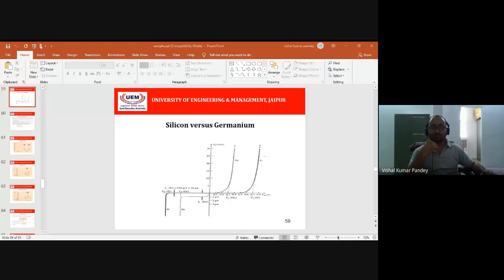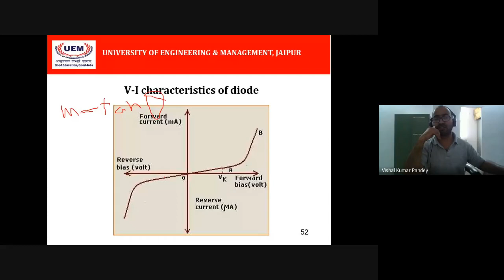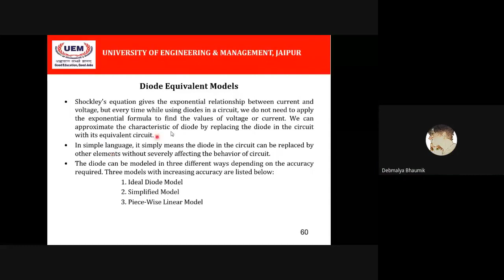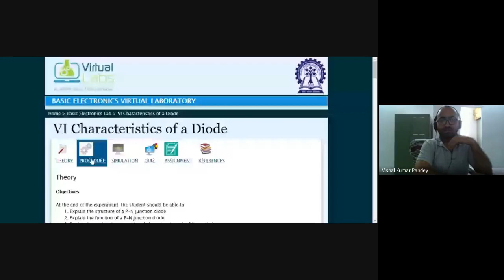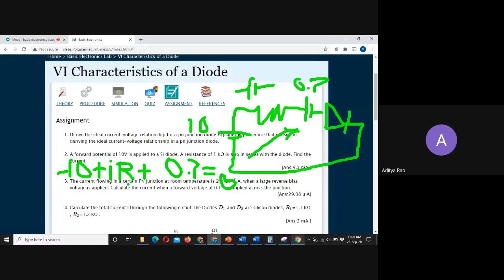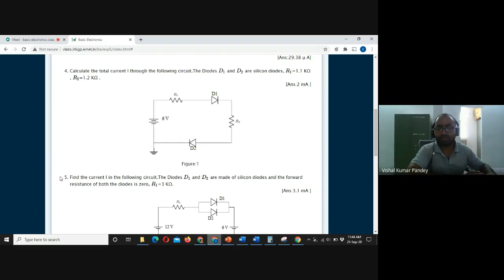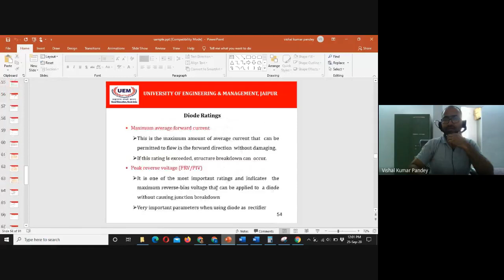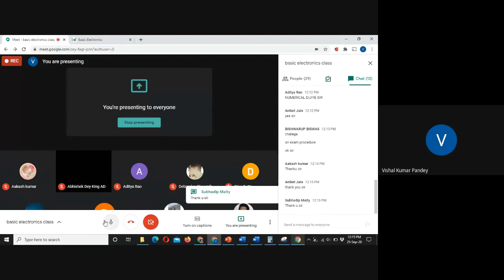1st year_CSE(A)_Basic Electronics - 24/09/20 - Prof. Vishal Kumar Pandey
1st year_CSE(A)_Basic Electronics - 24/09/20 - Prof. Vishal Kumar Pandey